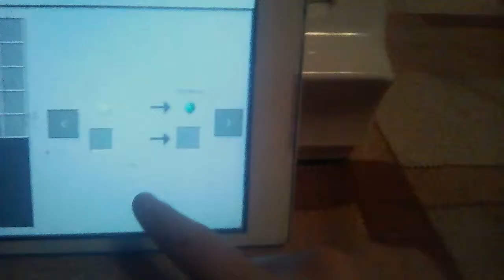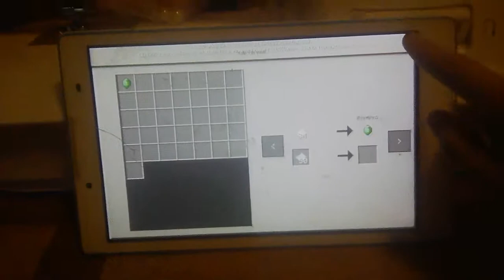Крепость в маин майнфт(Зомби и упыри калепсис) 4 лв с двумя обновами